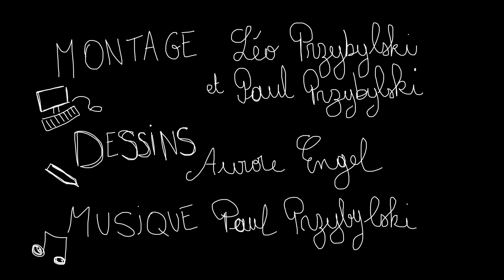A l'aveugle (COURT MÉTRAGE CONFINÉ #2) - 48 h Stuck at home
Deux cambrioleurs s’apprêtent à faire un gros coup ! Seul bémol... Jo a oublié les lampes de poches